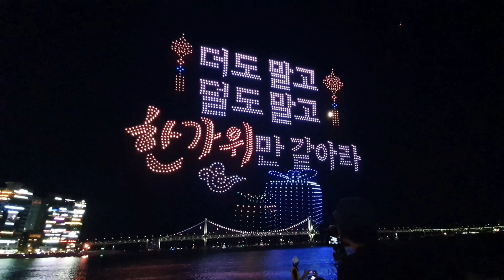2024 추석 맞이 부산 광안리 해수욕장 드론쇼 🌟🌝 밤하늘을 수놓은 화려한 불빛| 부산여행